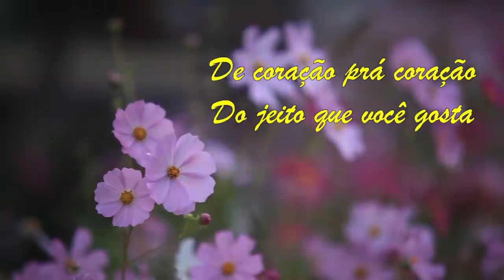Abóboras Flora sendo colhidas no sítio da Janayna e Josué.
A abóbora Flora (híbrida), é um fruto que se pode comer de várias maneiras...batida com ovo, feito creme, refogada, feita no arroz e até como salada. E tive o prazer de colher estando na casa do Josué e da Janayna.